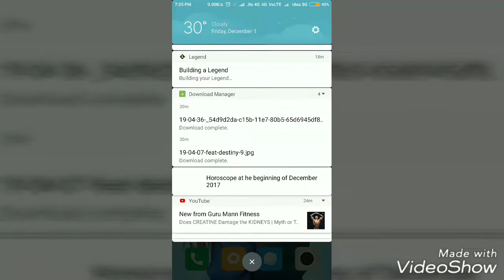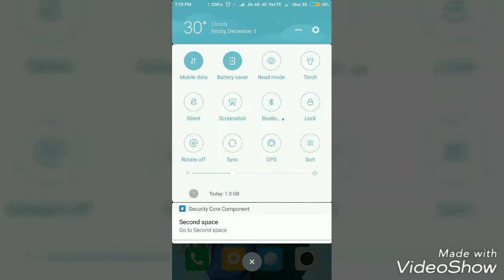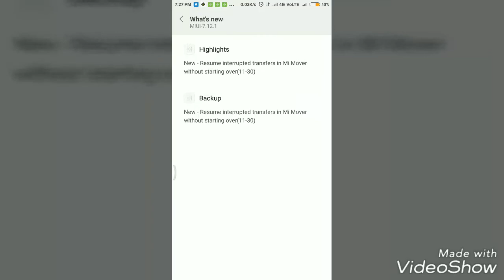Miui 9.7.12.1 beta update